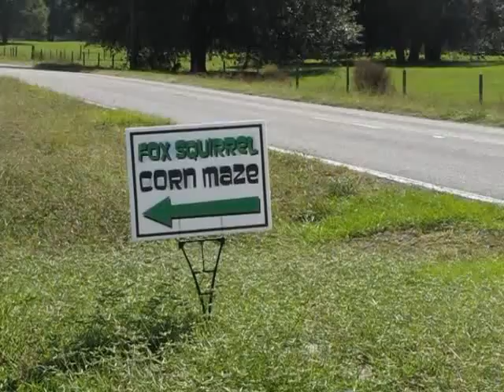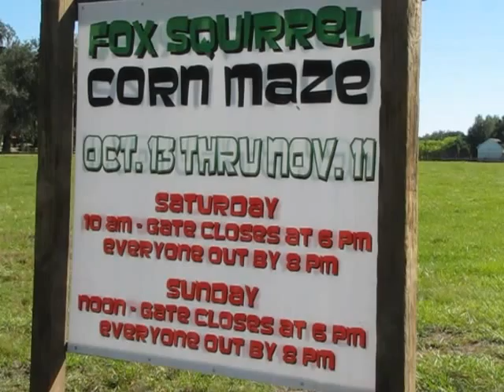Fox Squirrel Corn Maze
The very first year of the Fox Squirrel Corn Maze! Great for all ages! Come out and try to find your way around the maze. There is plenty of games, food, and things to do! Hay rides, Horse shoes, Roping cows and even water play! Plant City FL Hillsborough County